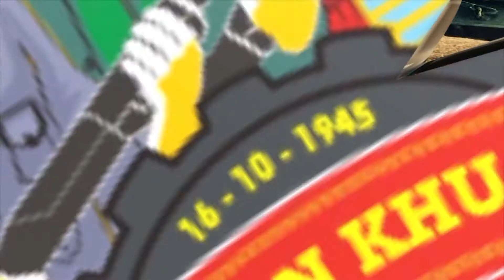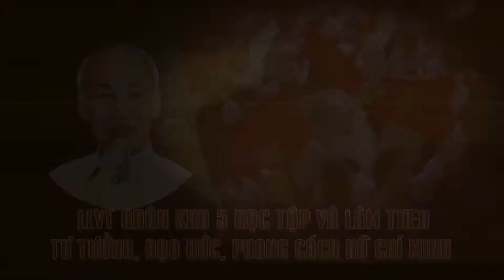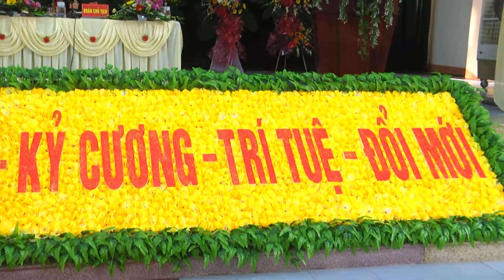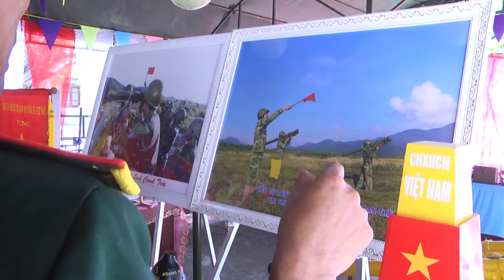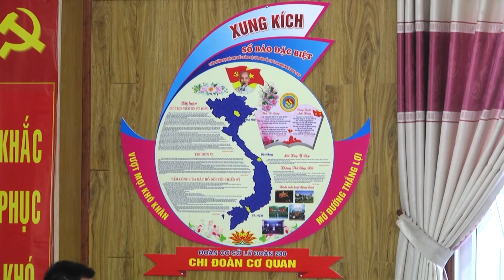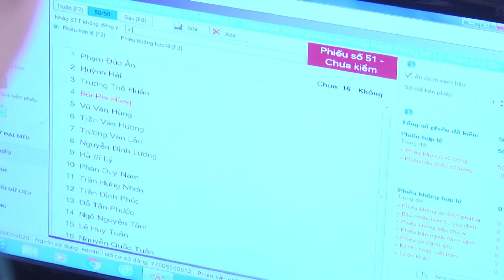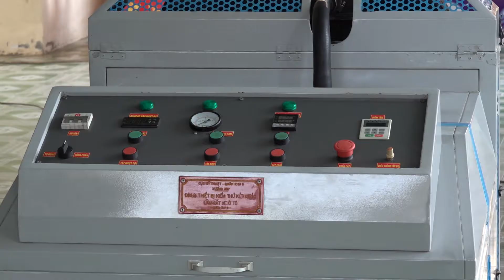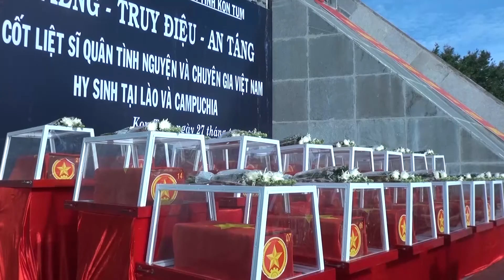THQK5 phát sóng tại Quảng Ngãi ngày 15 - 5